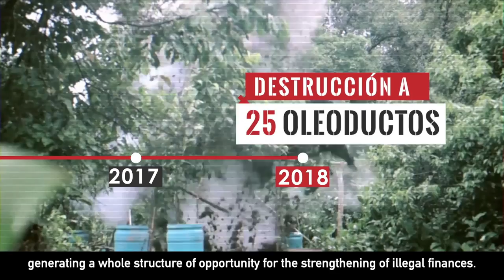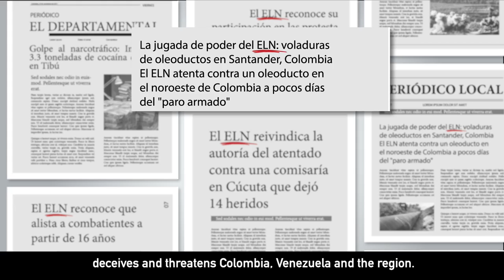SímbolosDelMal Eln versión ingles